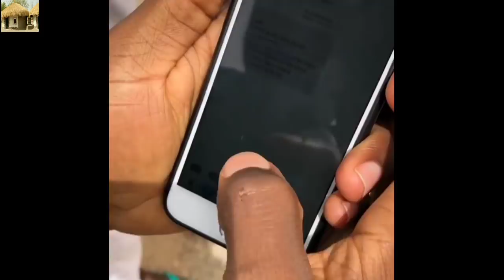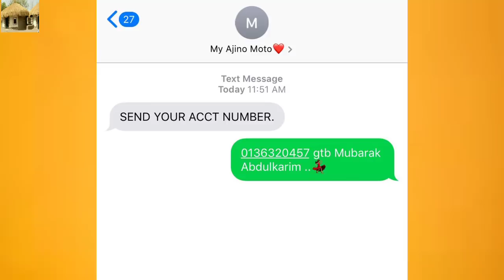Maryam Booth ta baiwa Mr 442 mawakin da yayi mata wakar zindir N500,000